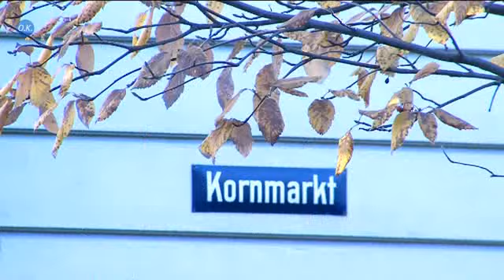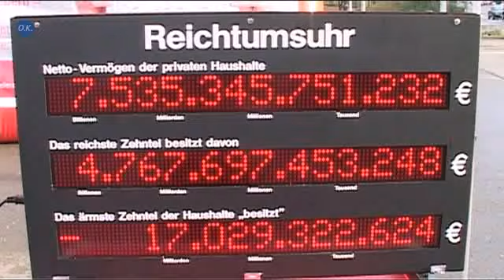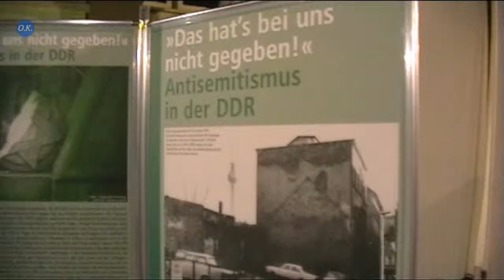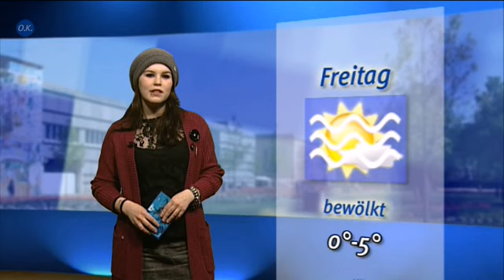Neues für Gera und Umgebung (KW 46)